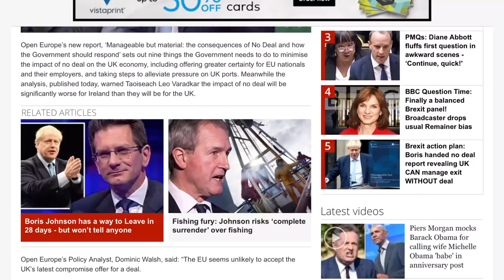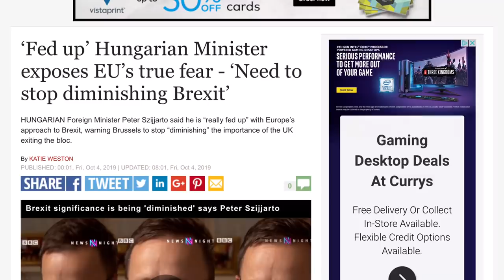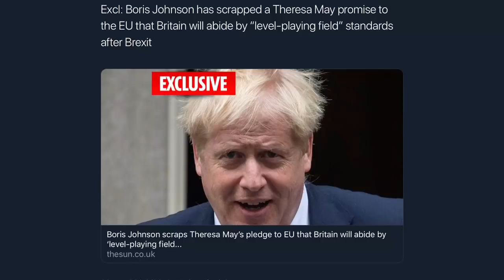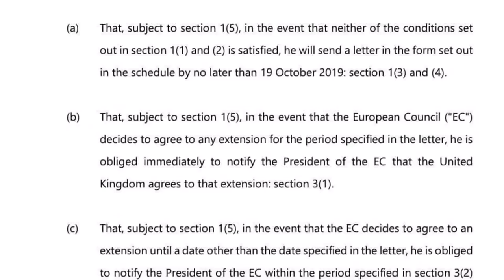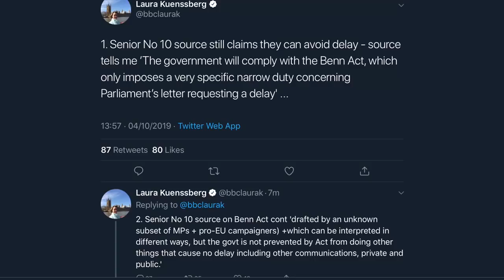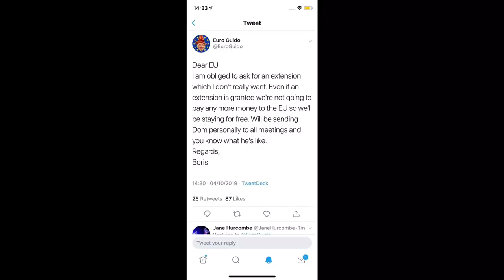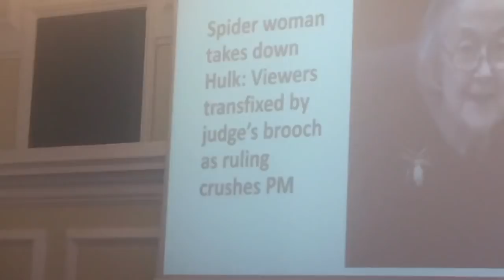Boris’ Strategy To Deliver No Deal Brexit Explained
Boris’ Strategy To Deliver No Deal Brexit Explained. Despite the Benn Act forcing Boris Johnson to ask the EU for a Brexit extension, the UK government is committed to leaving the EU by 31st October. This is how...